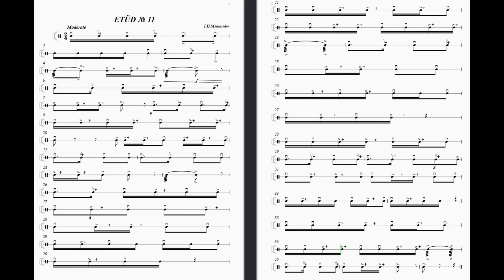Nağara üçün MƏŞĞƏLƏ №11 (T.H.Məmmədov 2012)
*Müəllif:*
Təhmasib Hüseyn oğlu Məmmədov
*Əlaqə*
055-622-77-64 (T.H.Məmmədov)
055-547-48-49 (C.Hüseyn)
*İnformasiya*
Hər səviyədə ixtisas hazırlıq dərslərimiz mövcutdur.
Satışda yüzlələ məşğələ və etüdlərimiz var.
Şatışda kitablarımız var.
Satışda əsərlərimiz var.
Satışda bir neçə nağara üçün əsər, məşğələ və etüdlərimiz var.